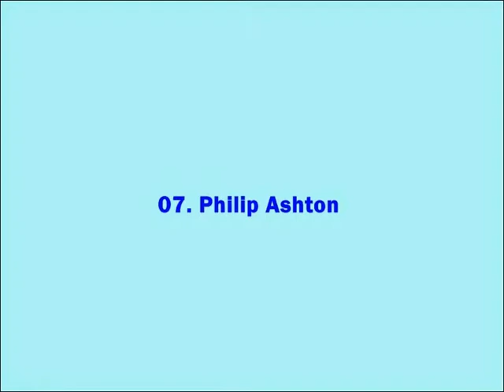10 Amazing Sea Survival Stories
10 Amazing Sea Survival Stories